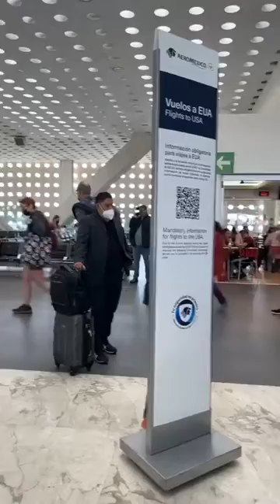Mexico City Airport Piano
Hotel California during a stopover at Mexico City Airport in February 2022.